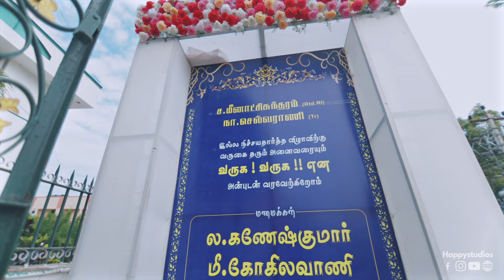Grand | engagement | highlight | 2024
facebook (personal) :     / raja.mss
facebook (official) :         / happy-studio.  .

DOP                   : Happy Raja
camera              : Sayanthan
Editing               : Mani

All kind of Photo shoot and Video shoot Available...📸
➡️ Creative Studio
➡️ Model Shoot
➡️ Maternity Photo Shoot
➡️ Concept Photography
➡️ couples Shoot
➡️ Pre Wedding & Post Wedding Shoot
➡️Personalaized Gifts are Available
➡️ Baby Concept Photography.